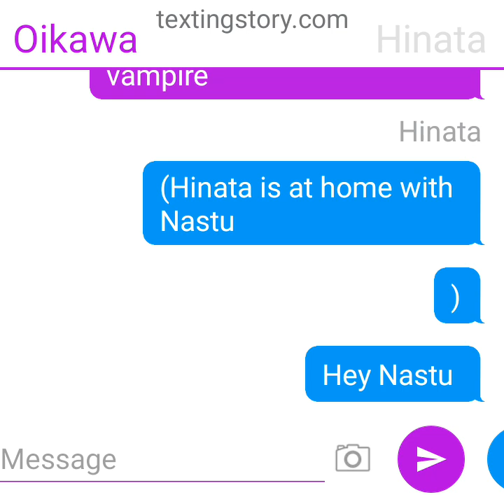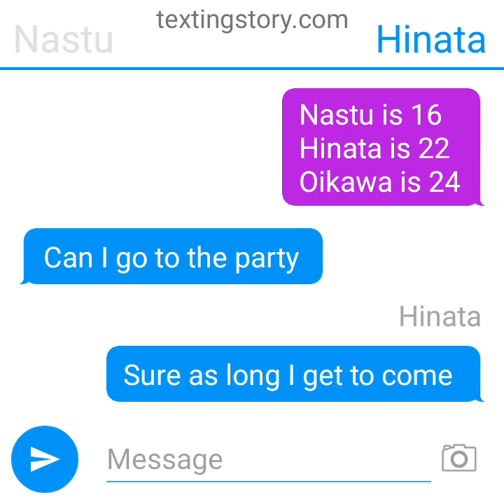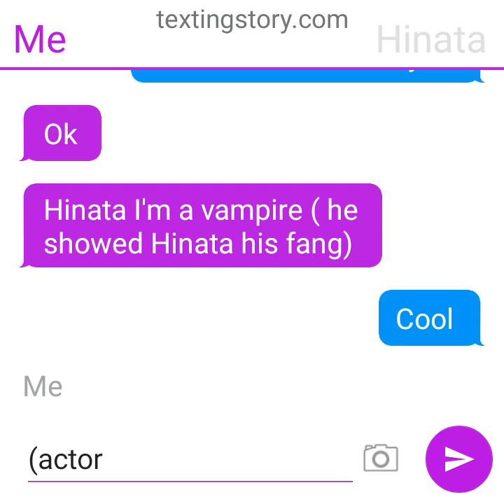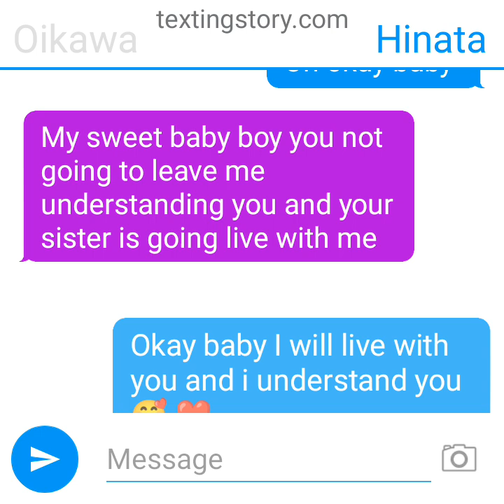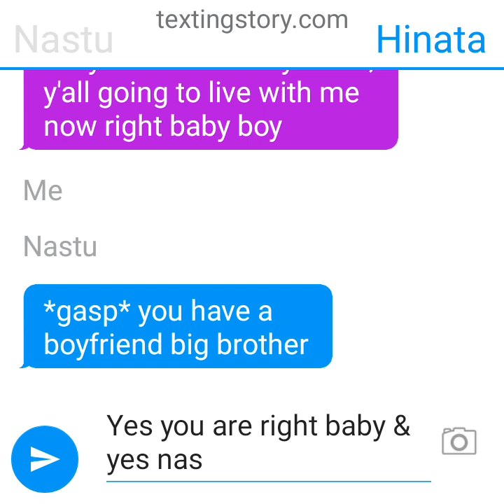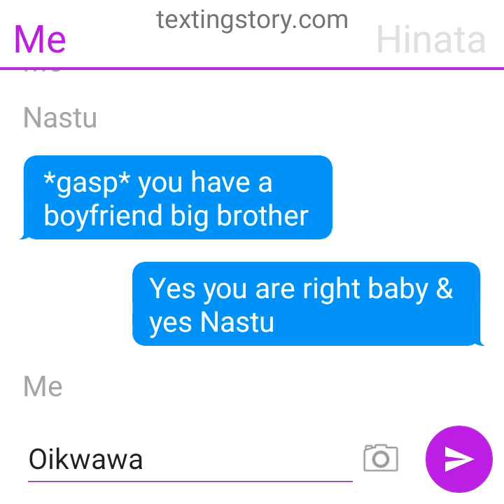VAMPIRE OIHINA PART 1